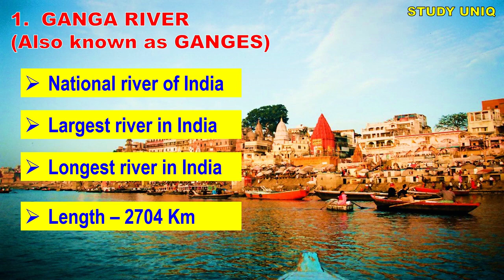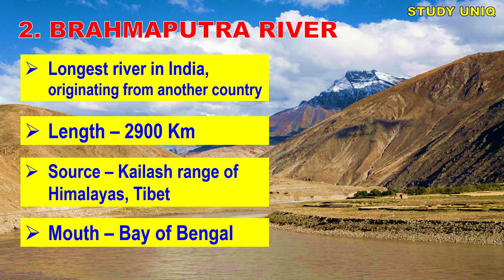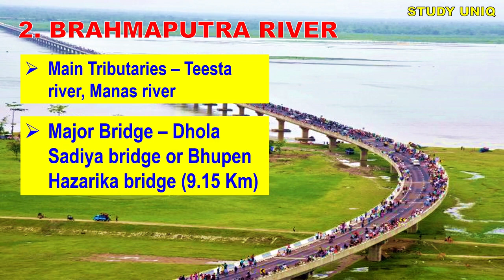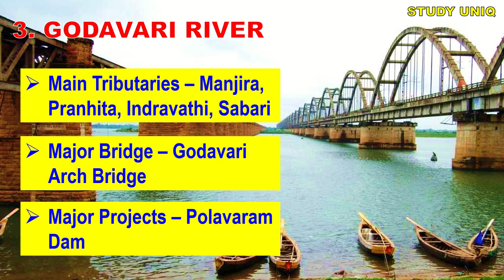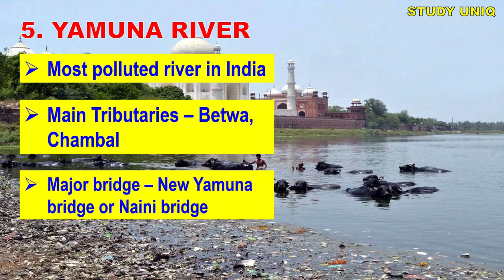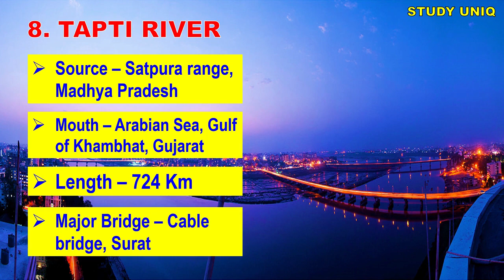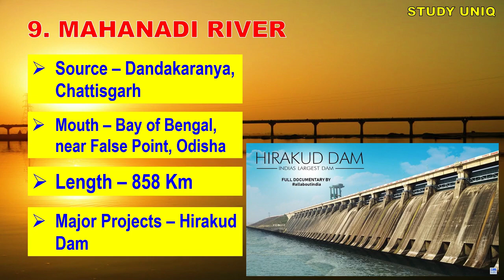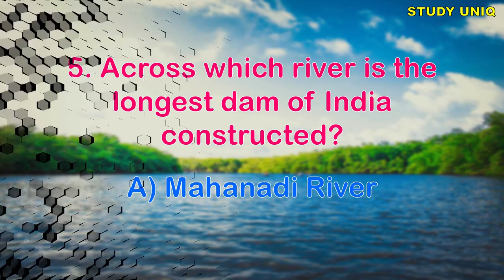RIVERS OF INDIA